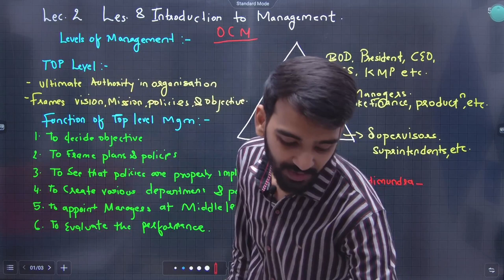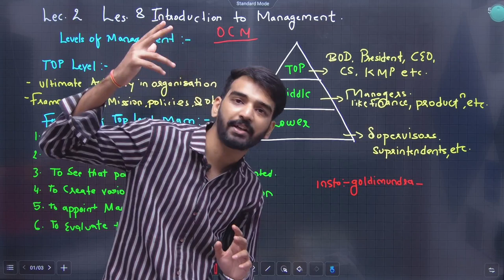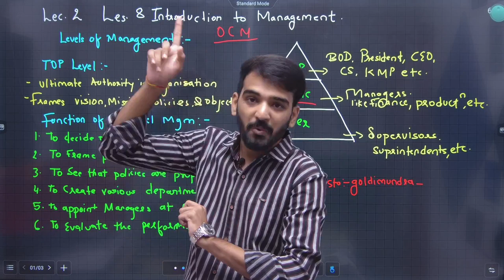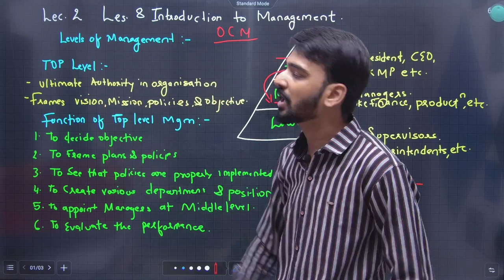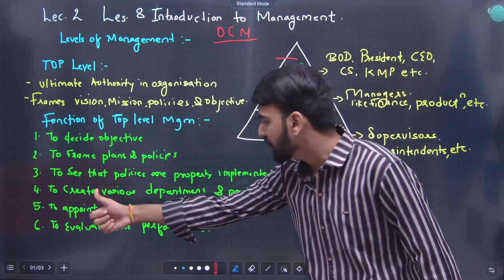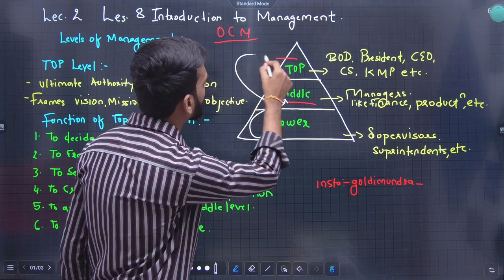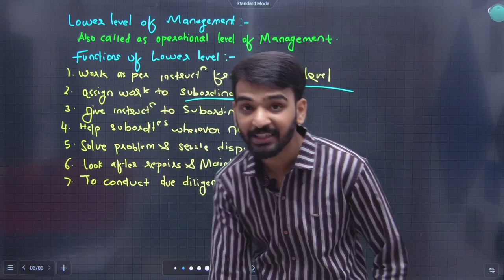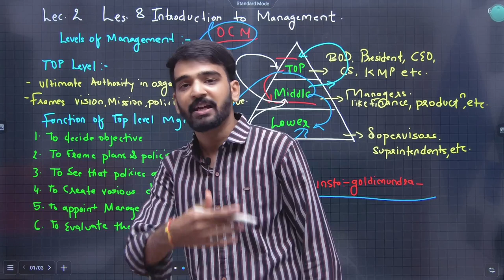11th Ocm | Chapter 8 | Introduction to Management | Lecture 2 | Maharashtra Board